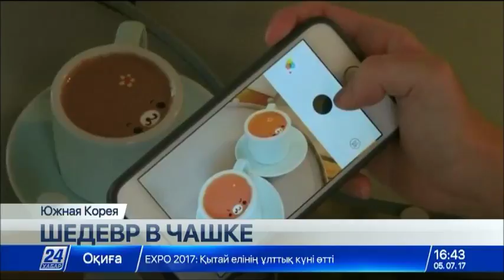Бариста из Сеула рисует на кофейной пенке копии мировых шедевров